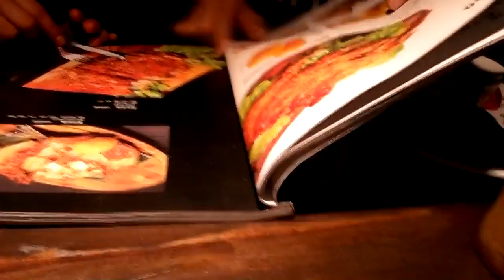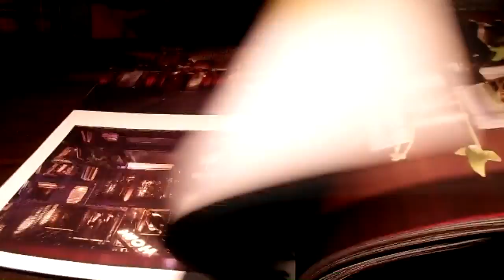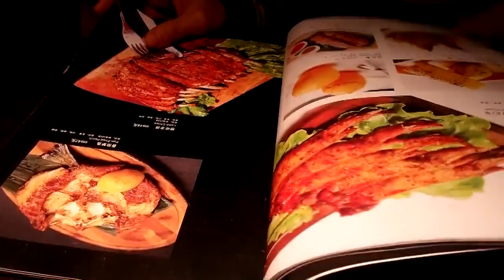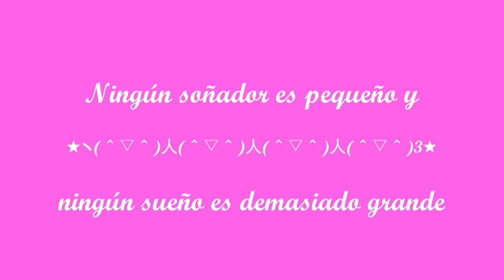CHINA VLOG + Restaurante Casa de la Abuela + Una Mexicana en China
◍•ᴗ•◍❤ SELECC­­­­­­IO­­­­NA MOSTRAR MAS ◍•ᴗ•◍❤
Mi twitter: @IZerafin
Youku: FaLinda006